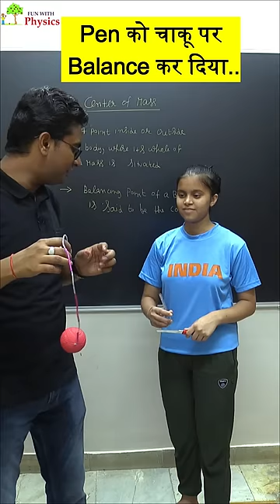Balancing of an Object Physics | How to Balance a Pen | Anti Gravity Balance